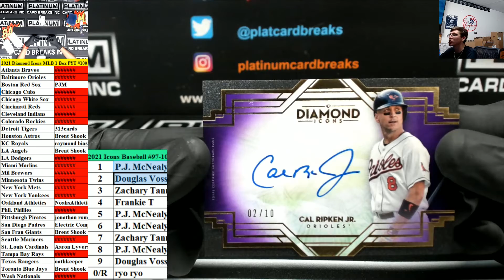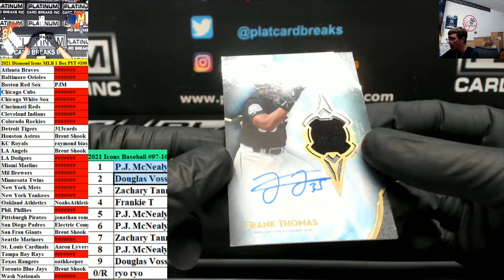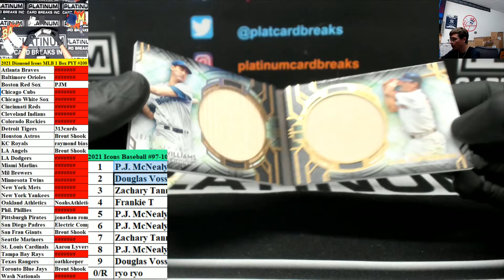2021 Topps Diamond Icons Baseball 1 Box Pick Your Team #100